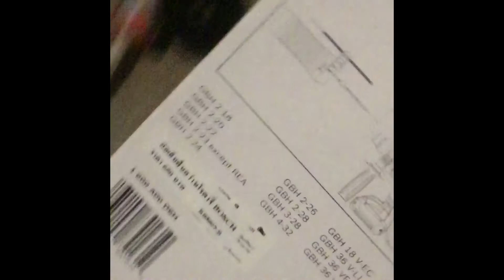BOSCHถ้วยเก็บฝุ่น